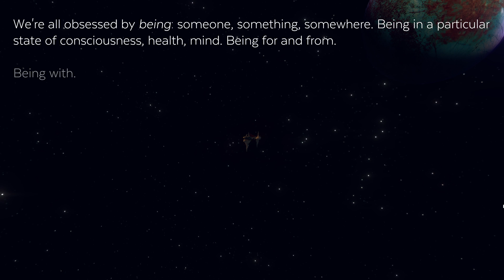Event[0] Review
I recently spent a few hours with Event[0] from Ocelot Society and this is what I thought.